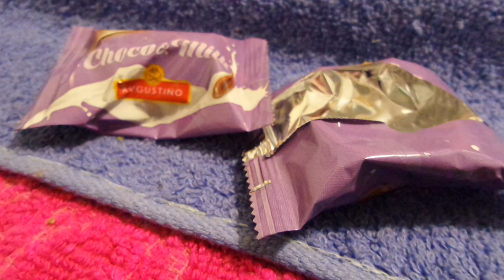i Augustino Цукерки суфле молочне в шоколаді Choko & Milk Candies milk souffle in chocolate 20230725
Augustino Цукерки суфле молочне в шоколаді Choko & Milk Candies milk souffle in chocolate